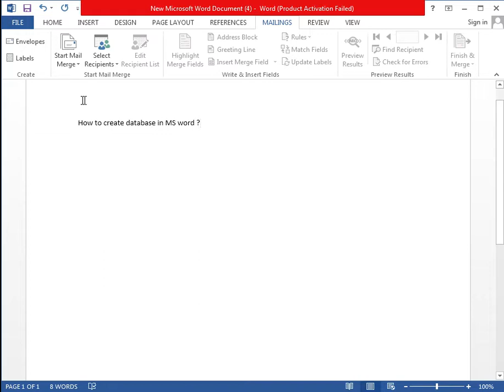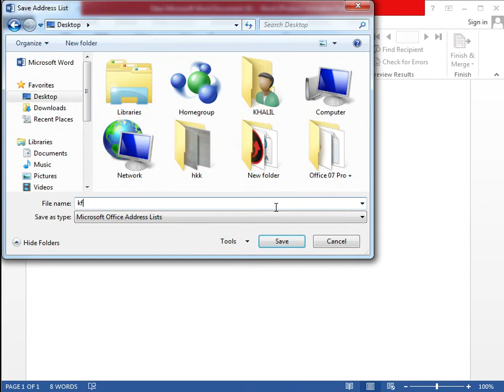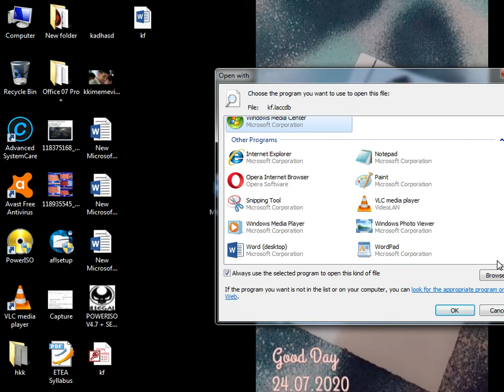Lec#18) How to create Database in Ms word...........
In this lecture we are going to study in detail about How to create Database in Ms word.